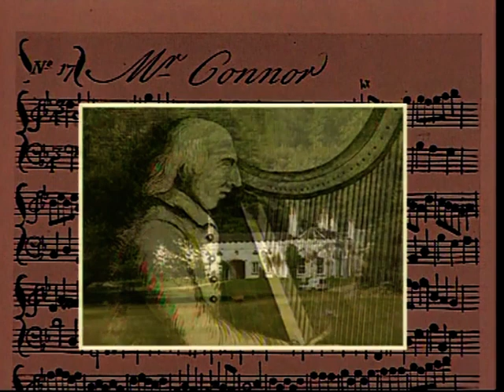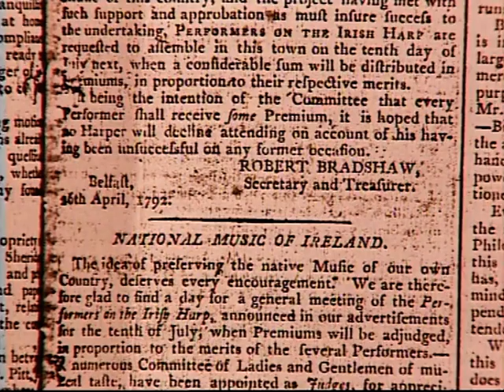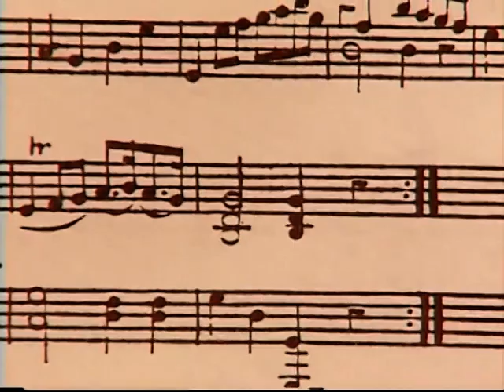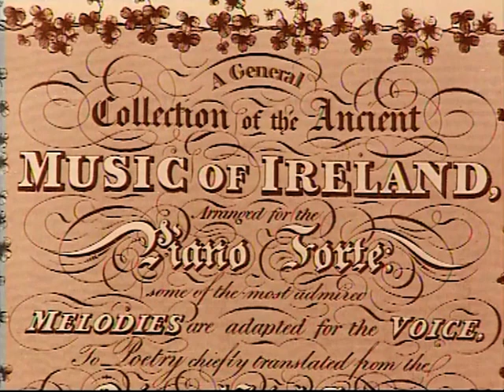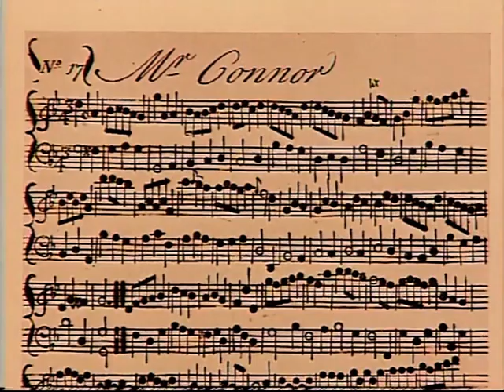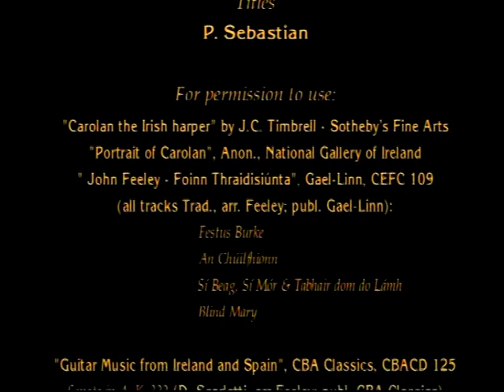1997 Feeley Celtic Music in the Great Houses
A TV PILOT PROPOSAL for a series of six half-hour music programmes by the internationally acclaimed Irish guitarist, John Feeley.

Suggested title: Planxty & Presto - Music  in the Great Houses of 18th century Ireland    [Pilot shot at Garech de Brún’s house, Luggala, Co Wicklow, August 1996. By Ashton Productions and Kairos].